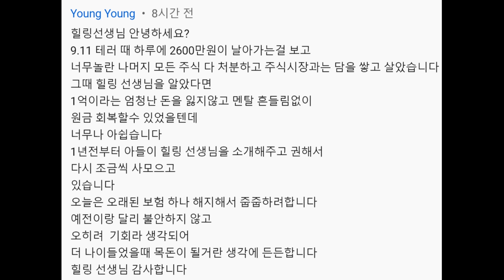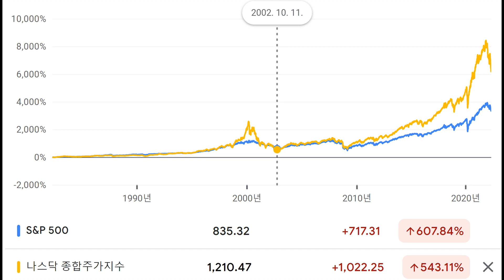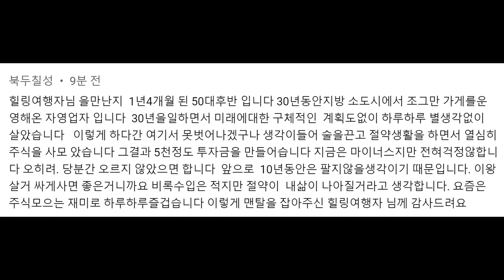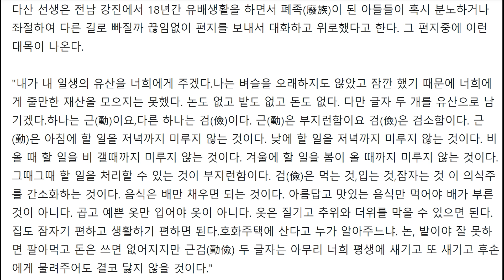내 주머니에 들어온 돈 절대 내보내지 않겠다는 마음가짐! 평생 동안이 아니라 원하는 목표를 달성할 때 까지만 이라도...